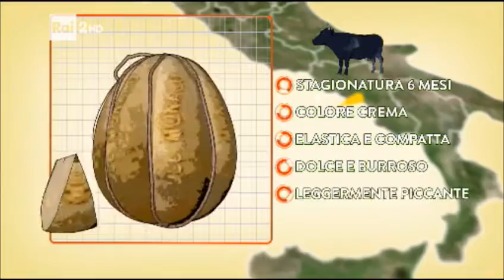PROVOLONE DEL MONACO IN TV